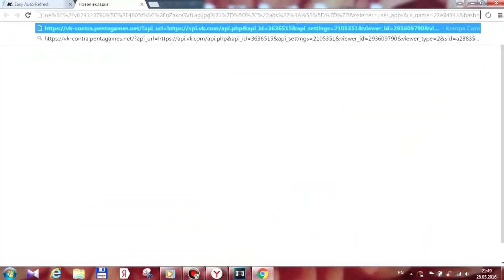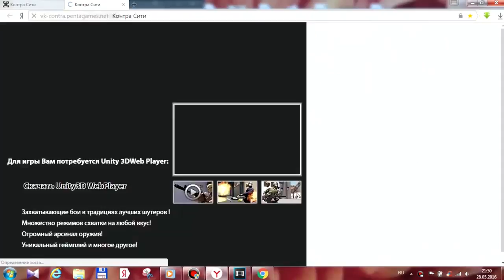Как не вылетать с ссылок в КОНТРА СИТИ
Название: easy auto refresh
Всем пока!